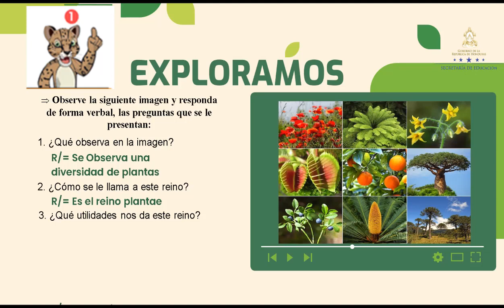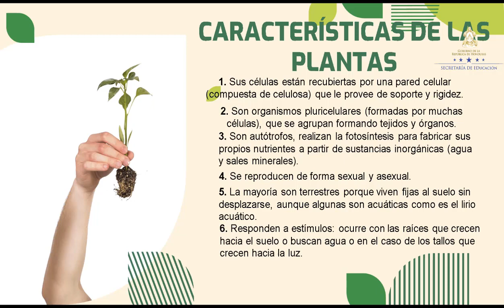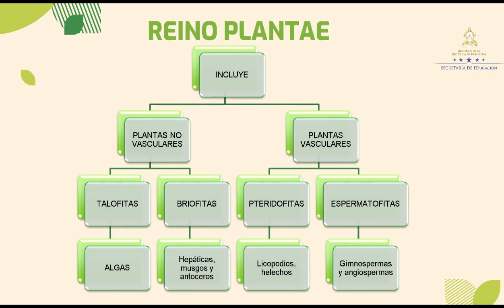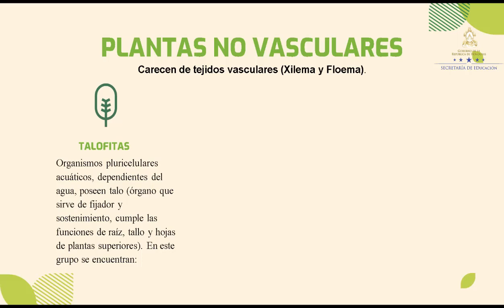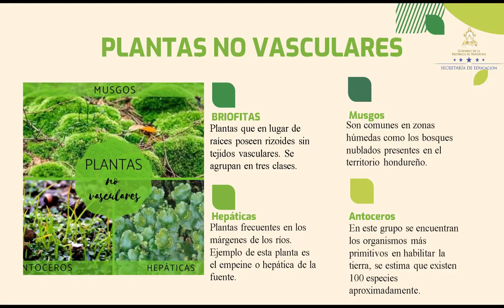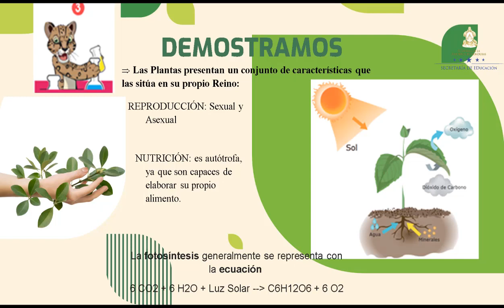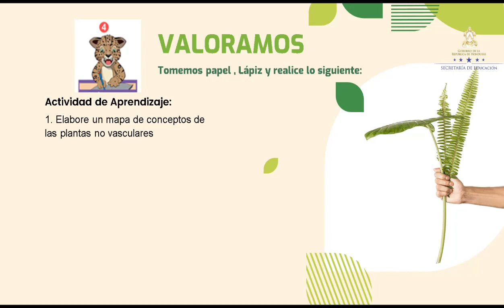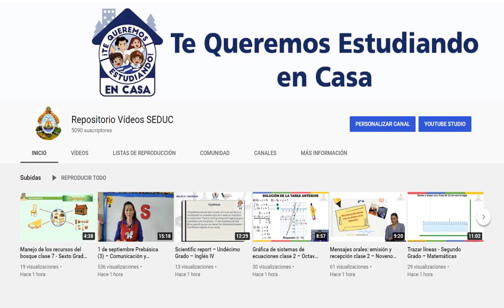Reino Plantae – Séptimo Grado – Ciencias Naturales